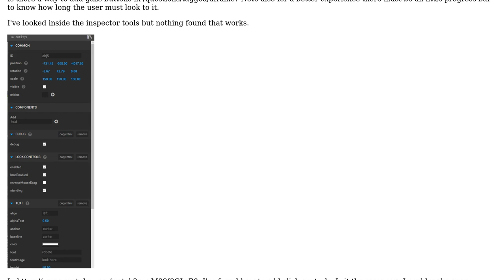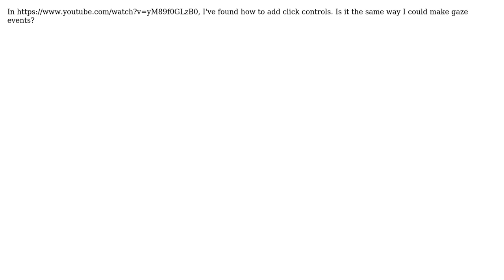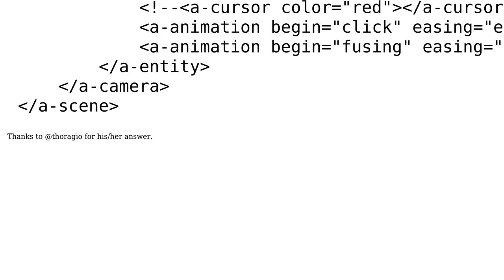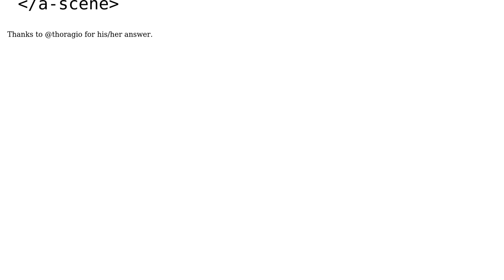Add gaze buttons to scene using A-frame (2 Solutions!!)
Add gaze buttons to scene using A-frame

With thanks & praise to God, and with thanks to the many people who have made this project possible! | Content (except music & images) licensed under CC BY-SA | Music | Images & others | With thanks to user thoragio user H. Pauwelyn and the Stack Exchange Network Trademarks are property of their respective owners. You are responsible for your own actions.